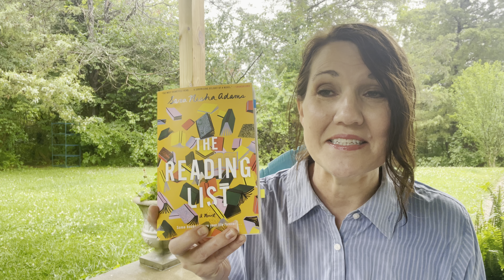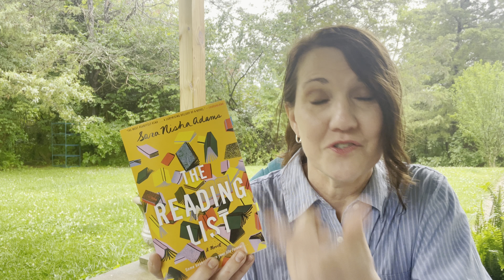5 Favorite Books Mid Year in 2023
Favorite books in 2023- My top five favorite books I’ve read so far. I love reading on my porch and decided to take you along with me on this rainy day full of the sounds of nature.